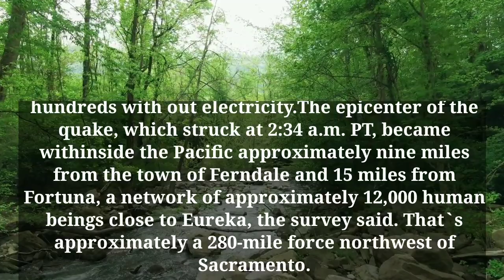earthquake california | earthquake today|earthquake near me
earthquake in california
ca earthquake
earthquake ferndale
ferndale
earthquake northern california
northern california
earthquake now
humboldt earthquake
humboldt
eureka earthquake
eureka
6.4 earthquake
earthquake map
earthquake fortuna
earthquake today in california
earthquake in california today
fortuna
earthquake ca today
earthquake san francisco
earthquake usgs